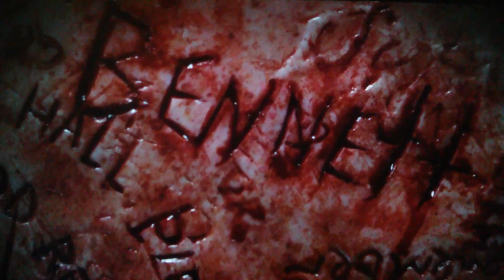Books Of Blood (2020) HULU MOVIE REVIEW